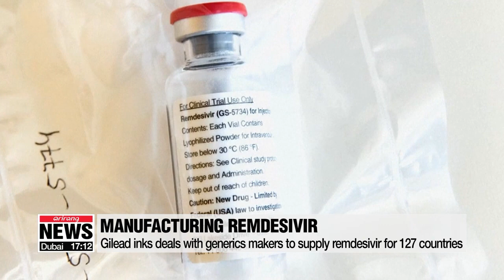Gilead inks deals with generics drugmakers to supply remdesivir for 127 countries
렘데시비르 빗장풀린다…길리어드, 북한 등 127국에 복제약 허용

Gilead Sciences inked a deal with Indian and Pakistani generics drugmakers to manufacture and distribute the potential COVID-19 treatment remdesivir in hundred-27 countries.
Five drug manufacturers will make the product primarily for distribution in low-income countries as well as several other nations that face healthcare obstacles amid the pandemic, including North Korea, Afghanistan and South Africa.
The deal will be royalty-free until the WHO decides the outbreak is no longer a global health crisis... or until another pharmaceutical product is proven effective in treating or preventing COVID-19.